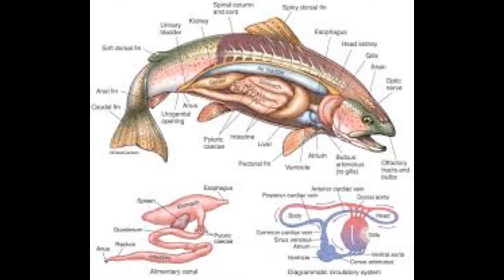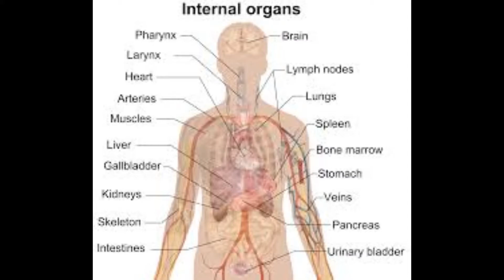The truth about crop deaths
Can mass crop deaths be justified?